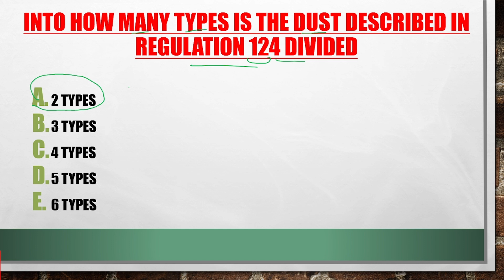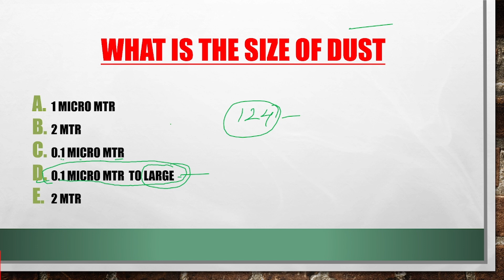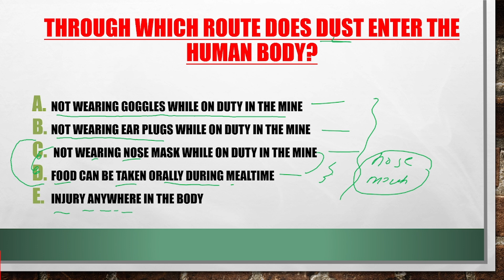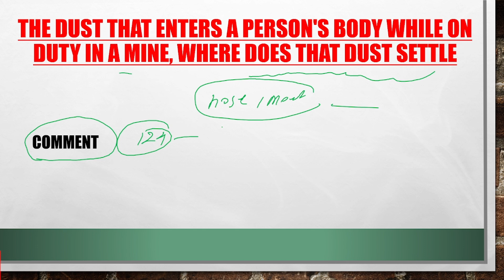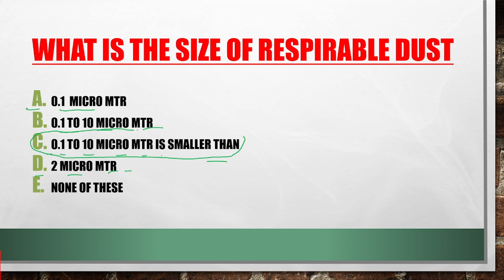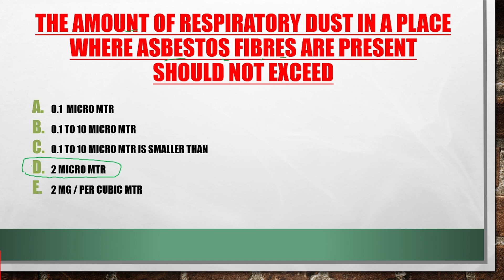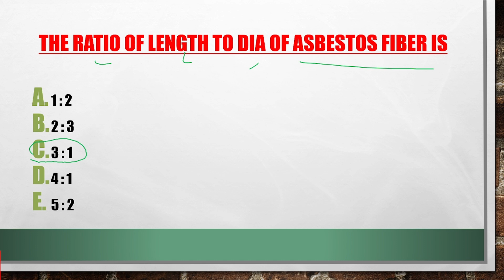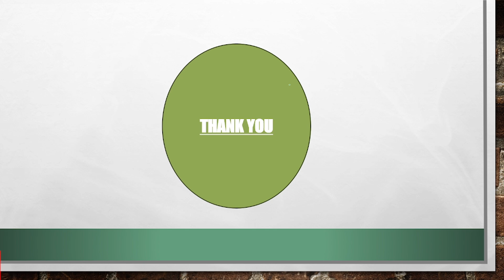MMR - 1961 MCQ VIDEO PART : 10#